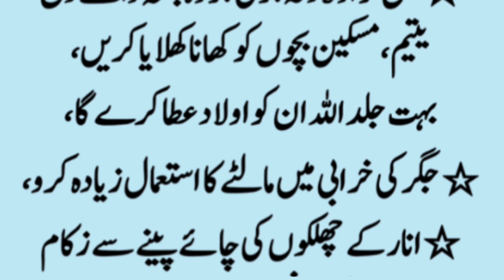gehri baatien ||deeni baatien||best Urdu